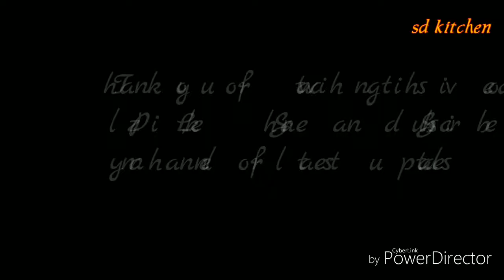अगर इस विधि से बनाएंगे पालक के पकोड़े तो एकदम कुरकुरी बनेंगी । Palak pakodi